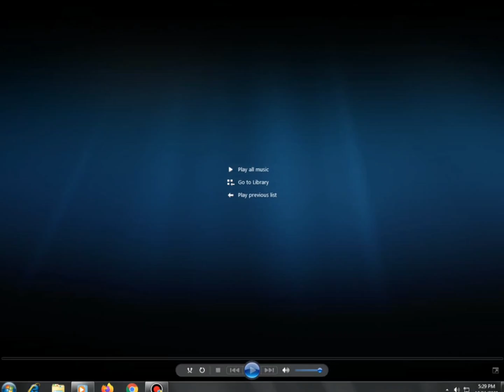Paw Patrol: Dino Rescue The Power of Sirenix Tangled DVD Menu 2024